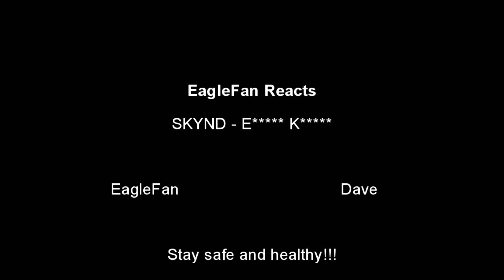EagleFan Reacts to Edmund Kemper by SKYND - Creepy but Beautiful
I have returned to SKYND as they just released a new video.  This is Edmund Kemper (the last time I type the name of that monster).  This is a new video that was dropped today and I had to watch it and react to it.

Let me know your thoughts and suggestions below.  What are your thoughts on the band and the true crime nature of their library?  I'll pin a comment that catches my eye.